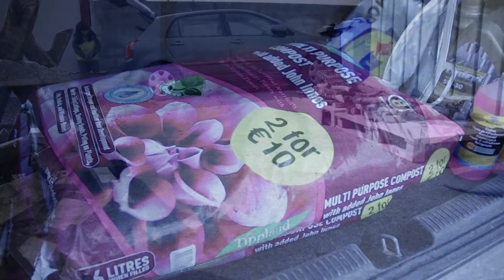【開墾①】39歳女荒地をひとりで開墾し畑に！｜オフグリッド耕作放棄地の開墾は大変です！｜自給自足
機械を使わずに３９才主婦がひたすら開墾する動画です。畑がある土地は、電気も水道も通っていない完全なオフグリッドの耕作放棄地です。ちなみに、家賃は畑と庭付きで6万円ほどです。

現在、アイルランド西部の半オフグリッド（電気は通っているけど、インターネットはいまだにADSLのみで、スマホの電波も屋内では届かないど田舎）で生活しています。

雷が近所に落ちたせいで、一ヶ月ほどインターネットが使えなくっていましたが、やっとロックダウンが少し緩和されて、 インターネットケーブルも修理してもらえたので、動画がアップできるようになりました。

そんな、田舎での半自給自足の生活を動画にしました。何かの参考になれば幸いです。

この動画では、コロナ騒動で夫が会社を一時休業するに至った経緯や、私たちがそこからどうやって立ち上がったかなどについても、一部触れています。

アイルランドだけでなく、今世界中で旅行業が壊滅的な打撃を受けています。一日も早く回復する事を願います。

星空や月の豆知識（サブブログ）はこちらから。

フェイスブックはこちらをクリック。

穏やかなケルト曲「Poema」